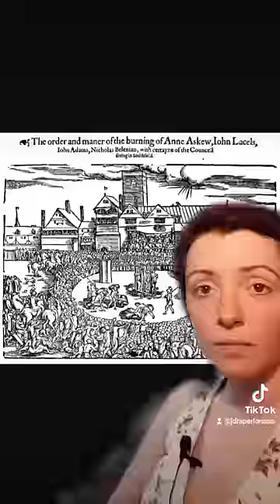How This Woman Survived Being Tortured At The Tower Of London [Long Shorts]